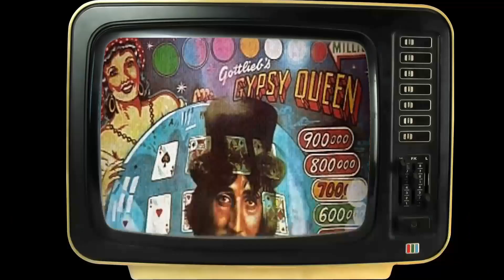Pete Townshend: Attention True Fans: The Wait Is Over for These Mind-Blowing Facts!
Calling all cinephiles and Classic Hollywood devotees! 🎞️ Join me as we honor the extraordinary Pete Townshend, an indelible force in the golden age of cinema. 🌟

From unforgettable performances to groundbreaking achievements, Pete Townshend's artistry continues to inspire generations of film enthusiasts. 🎬

Get ready to immerse yourself in the mesmerizing stories, iconic roles, and timeless allure of Pete Townshend.

🌠 Lights, camera, and let's revel in the magic of Classic Hollywood with Pete Townshend as our guiding star! ✨🎭
Filmography:
The Who Sell Out
The Who: At Kilburn 1977
The Who World Tour
The Who: Live at Lyon
The Secret Adventures of Tom Thumb
Pete Townshend: Face the Face
White City
Artists United Against Apartheid: Sun City
The Who: Don't Let Go the Coat
The Who: You Better You Bet
Tommy
Heads
The Who: Happy Jack
Ready, Steady, Go!
Stingray
White City
The Who: Eminence Front
Tommy
Heads